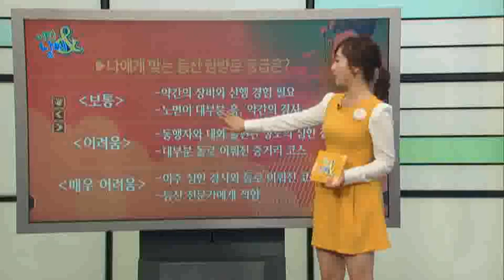나에게 맞는 등산 탐방로 등급은? [09/29] / YTN 웨더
산행하기 좋은 가을철입니다. 단풍구경이나 등산 계획 세운분들 많을 텐데요.그런데 혹시 본인 체력에 맞지 않는 무리한 산행으로 다치거나 고생하신 경험 있지 않으신가요?국립공원 관리공단에서는 산책로와 등산로의 코스를 자신의 신체조건과 체력에 적합한 곳으로 선택할 수 있도록 탐방 등급표를 제공하고 있는데요.